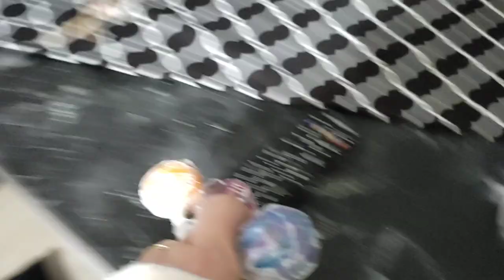جميع المسابح مع نايف ونواف